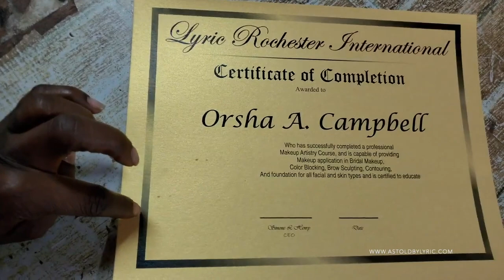VLOG WEEK | Solo Beach Trip + DELETED SCENES SET | LyricRochester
- WE SHIP EVERY MONDAY & FRIDAY